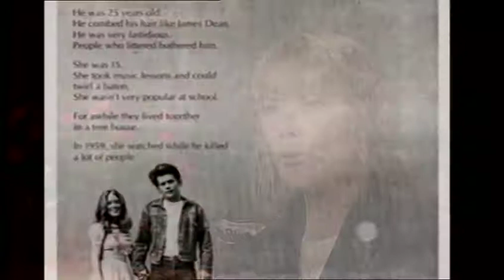Absence Of Malick (2003) - Making of Badlands (1973)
An overview of the making of Terrence Malick's Badlands (1973), coupled with a examination of the mysterious personality of Malick himself.